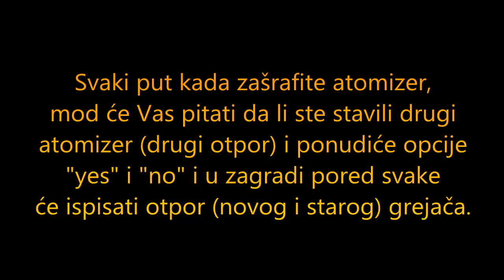EHPro 101 Mod 50W